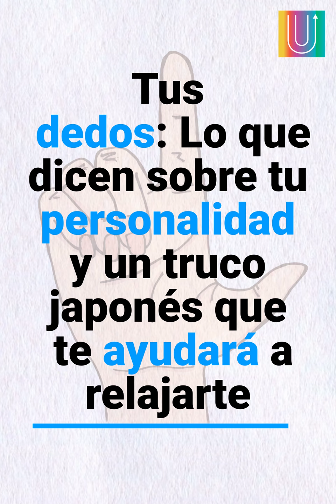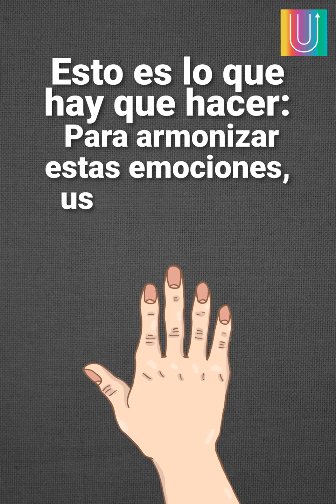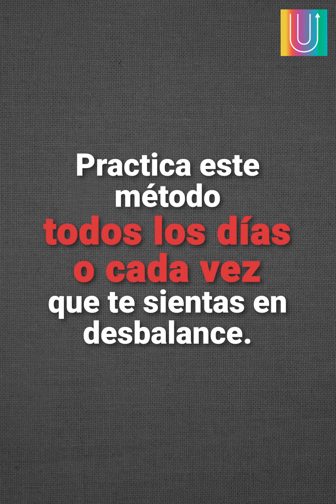Tus dedos: que dicen de tu personalidad y cómo relajarte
Las manos son una parte vital porque definen quiénes somos y cómo nos vemos a nosotros mismos.